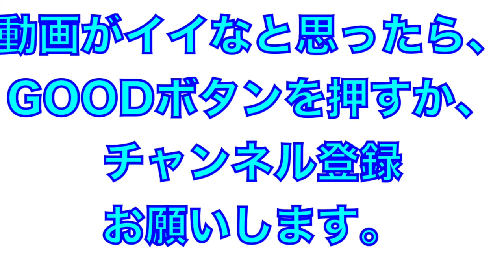育成ルーキー！川村啓真選手の打撃練習！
2022年2月6日

育成ルーキー川村啓真選手の打撃練習